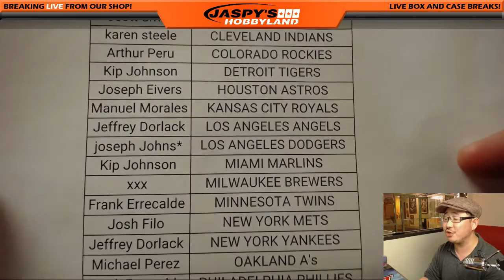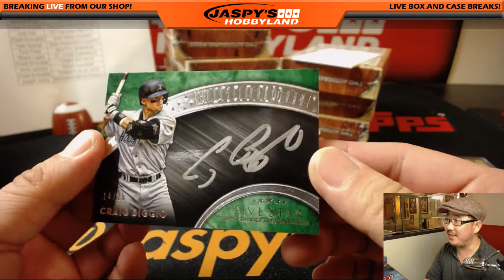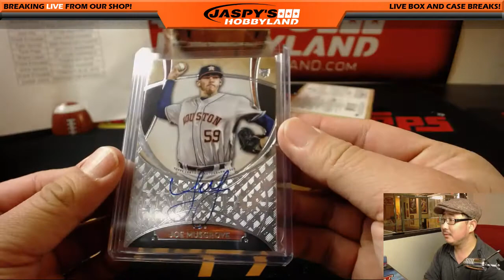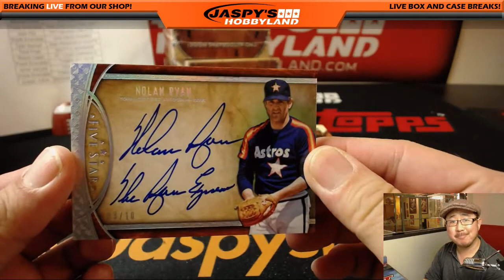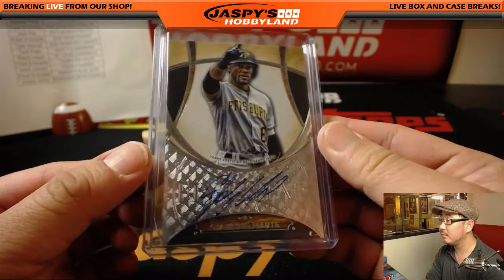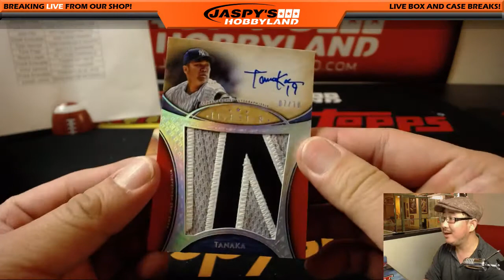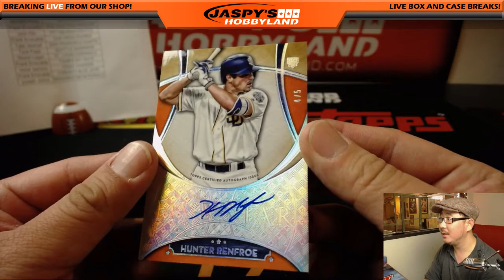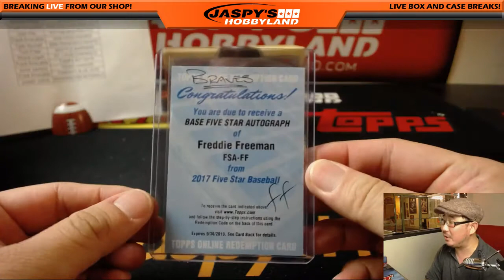Fr, 03/02/18 [8Box PYT] #10 - 2017 Topps FIVE STAR Baseball (MLB)